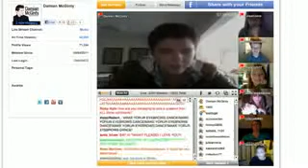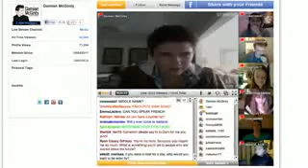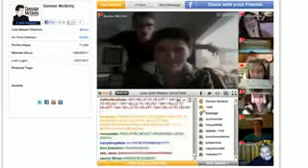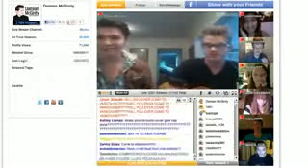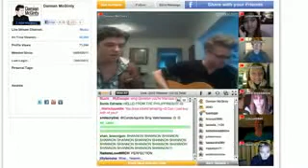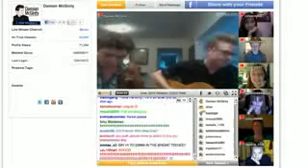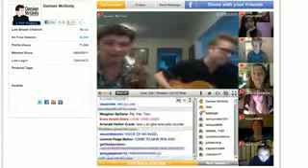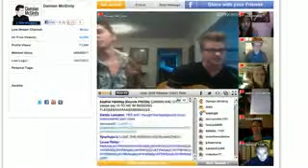Damian McGinty Stickam (10.01.2012) Part 2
Damian McGinty talking about his career, future projects and interacting with fans.